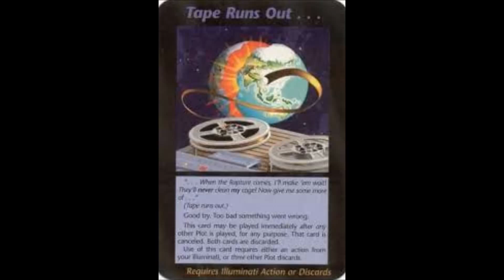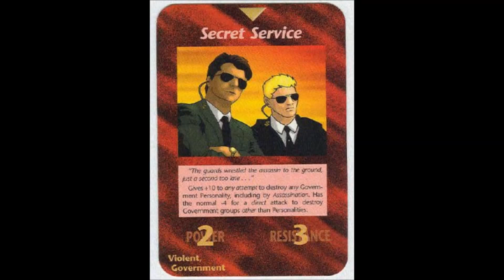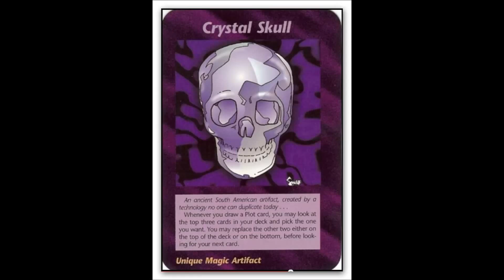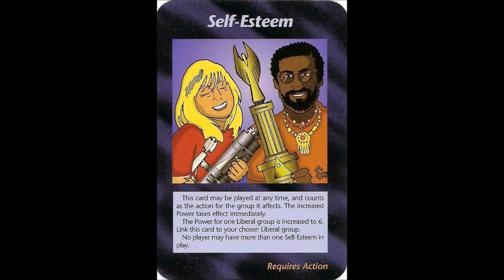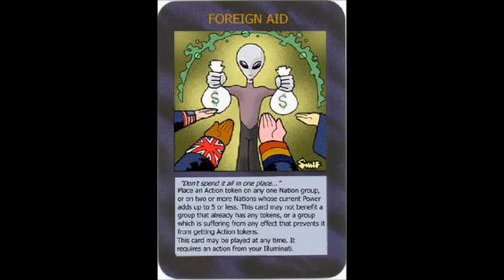Illuminati cards [ Οι κάρτες των Illuminati]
the Illuminati cards